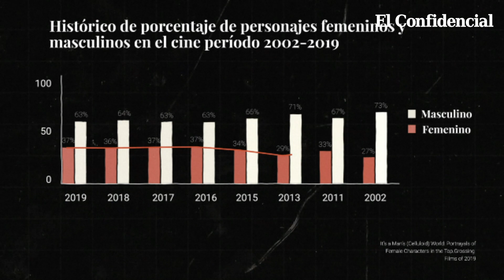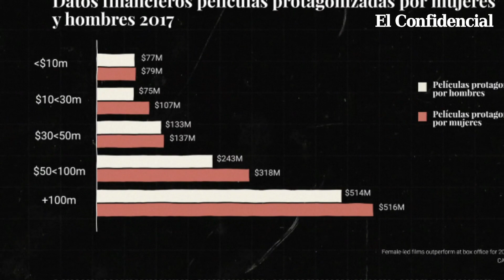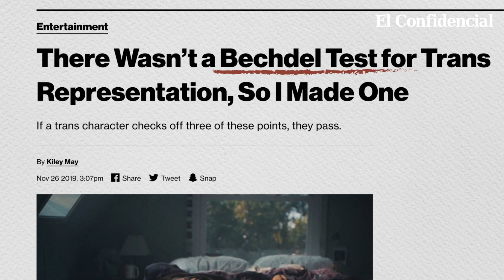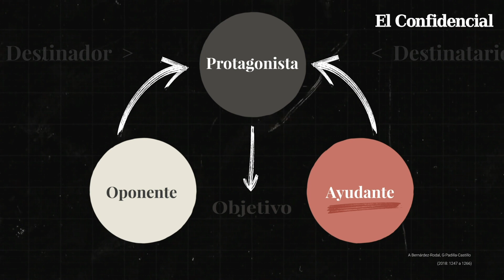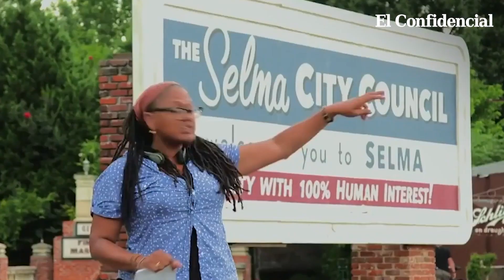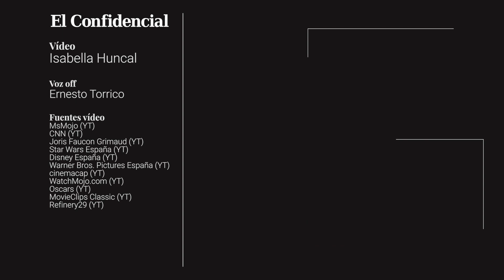El papel de las mujeres en Hollywood según el test de Bechdel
Los datos de Hollywood son demoledores:

El porcentaje de personajes protagonistas femeninos en 2019 sólo alcanzó un 37% y es el porcentaje más alto al que se ha llegado en la historia del cine.

En los últimos 17 años, solo entre el 27% y el 34% de los personajes femeninos tenían texto hablado. De nuevo, 2019 fue el mejor año de la serie.

Y lo que es más sorprendente, un análisis con el test de Bechdel, (el test de "las tres reglas" convertido en estándar para medir el sexismo en las películas) mostró que de las más taquilleras de 2017, aquellas que pasaron el test de Bechdel obtuvieron 35 millones más de beneficios. Y lo hicieron además siendo películas con menor presupuesto que las que no pasaron el test.

En 2020, cinco de los nueve films nominados al Oscar como mejor película no pasaron este test: El Irlandés; 1917; el Joker; Érase una vez en Hollywood y Le Mans 66. Algunas tienen conversaciones entre mujeres, aunque tratan sobre los personajes masculinos.

Y detrás de las cámaras también se nota el desequilibrio: en nueve décadas de historia, el 99,9% de los nominados a la mejor dirección fueron hombres. En los últimos 10 años el porcentaje apenas crece, siendo dos nominadas mujeres y 48 varones de 2008 a 2018.

Y este año parece que no es la excepción, pues en 2020 no hay ninguna mujer nominada a mejor dirección.